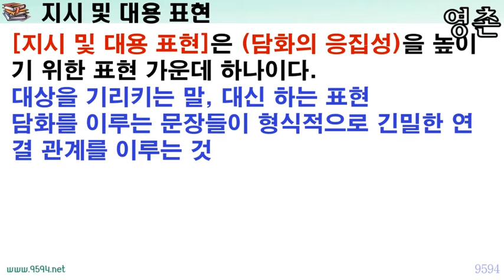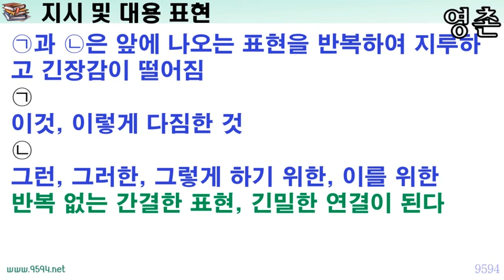문법 문장과 담화표현 지시 및 대용 표현, 천재교육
천재교육 국어 교과서 3단원 우리말과 우리글
올바른 문장과 효과적인 담화 표현 지시 및 대용 표현입니다.